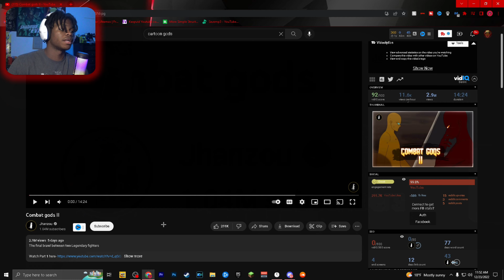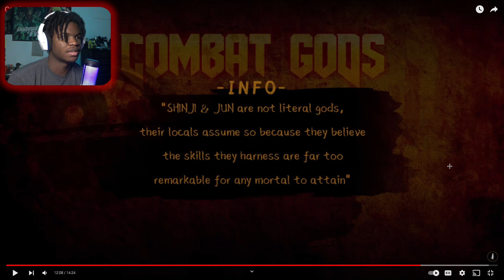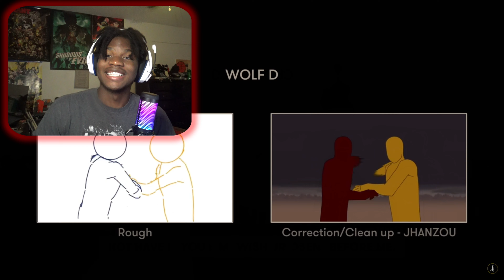Better Than Anime Fight Scenes | Combat Gods 2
This animation went crazy

What's up Guys and Gals its the bro ImOnlyPj a family friendly youtuber here to make you laugh 😄 or scared 😈, with funny or frightening videos.😨

If you Enjoyed the Video Leave a Like  👍🏾

Snapchat 🤳🏾: @imonlypj